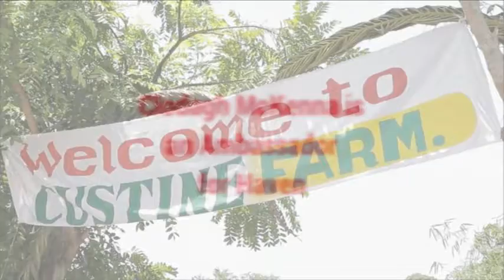Haven in Haiti | Business and Finance Awards 2017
Haven is proud to have stood as a charity partner to the Business and Finance Awards which were held in Dublin on 14 December 2017.  This video gives a short insight into some of the impact that Haven is making in Haiti, which remains one of the poorest countries in the world.